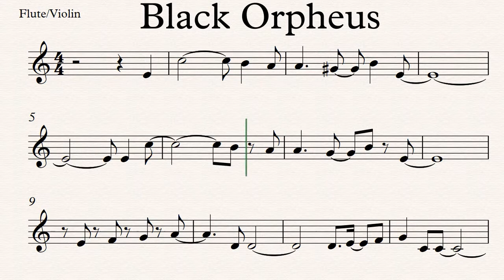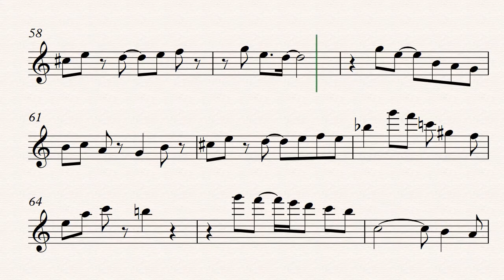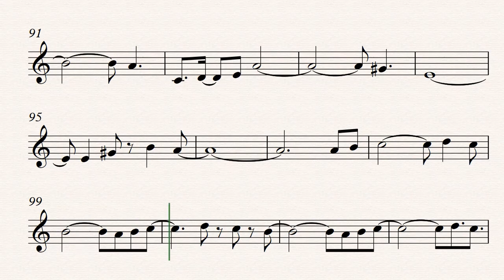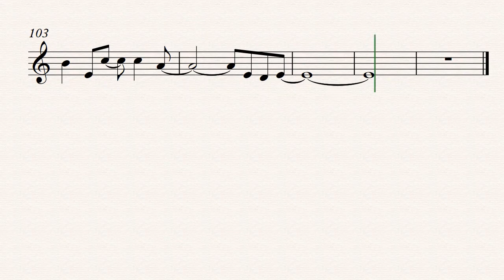Jazz Standard Black Orpheus Flute Violin Play along Sheet Music Partitura